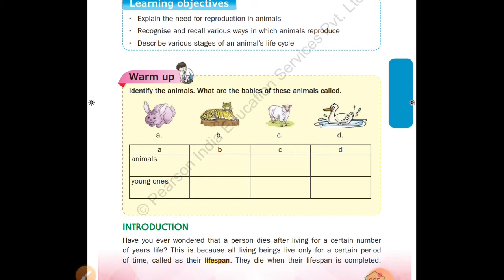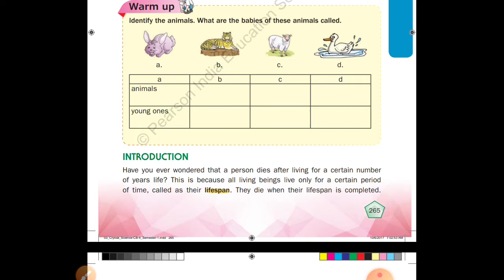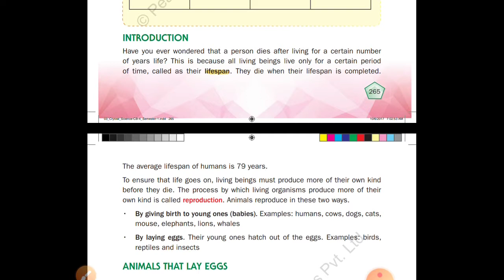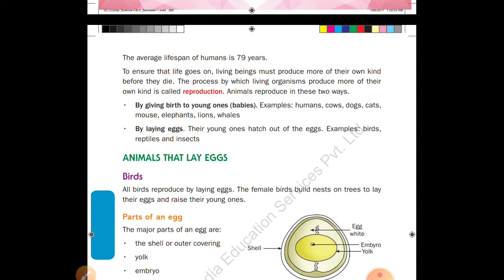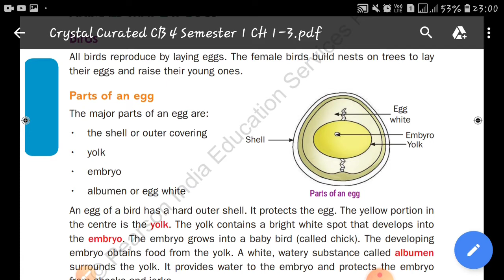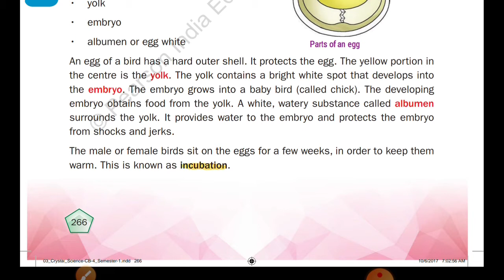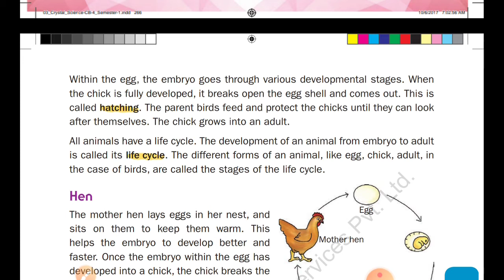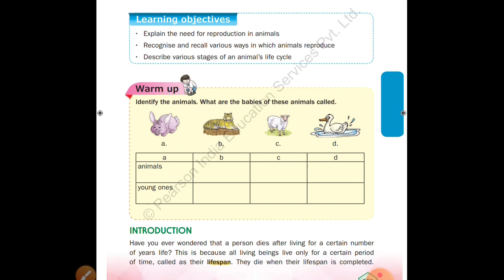Class 4 sub: science chapter 3 part1